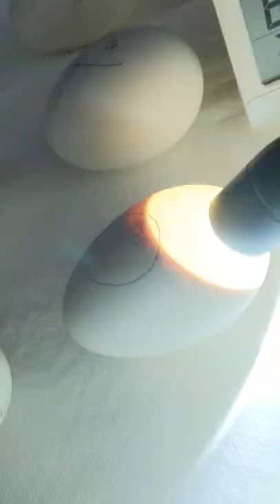Pilgrim Goose Hatching - day 28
There are six eggs in this collection - egg numbers 57 through 62.  They were laid consecutively by Tina, one of our geese. All six are fertile, five of them look excellent. One of them seems to be a little delayed. The air sac is not as large as the others. For some reason, it did not lose as much moisture throughout the incubation process. I will be covering the progress of these eggs over the next 5 days.

So pick a number and follow your egg!

As the eggs hatch, I will be announcing whether they're a male or a female, the time and date they hatch.   So form an office pool and enjoy the next few days!